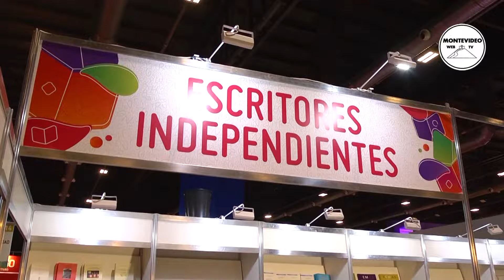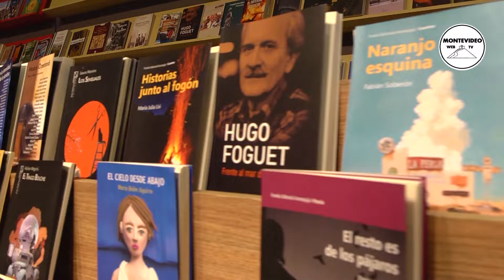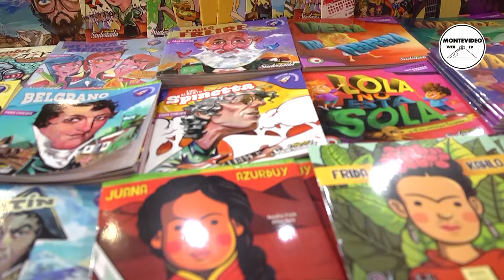Feria Internacional del Libro de Buenos Aires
Se realizó en Argentina la edición 48 de la  Feria Internacional del Libro de Buenos Aires.